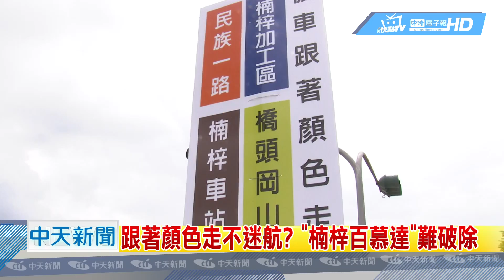20180816中天新聞 跟著顏色走不迷航？ 「楠梓百慕達」難破除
高雄楠梓陸橋因為路線複雜，常有騎士發生迷航窘境，被封為楠梓百慕達，雖然高雄市交通局首創，將顏色納入道路的方向指引，四種方向用不同顏色的反光導標指引，但還是有人一沒注意，會騎錯，發生逆向、穿越槽化線等違規，外地來的騎士更不用說，騎到分岔點，還是得停下來看導航。